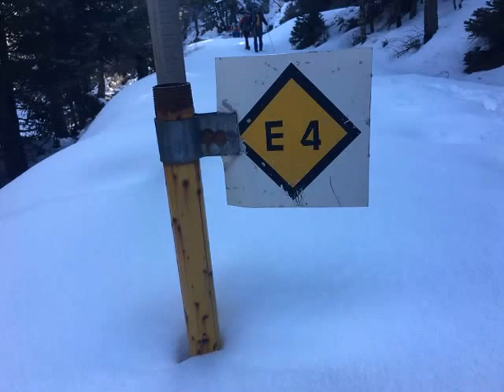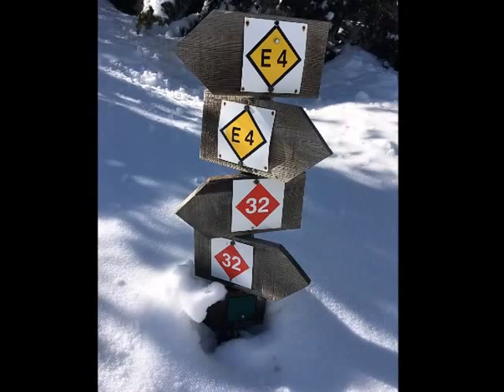ΤΑΥΓΕΤΟΣ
Ανάβαση με την ομάδα του ΦΟΠ, στον Ταύγετο, από Αναβρυτή. 21-22 Ιανουαρίου 2017